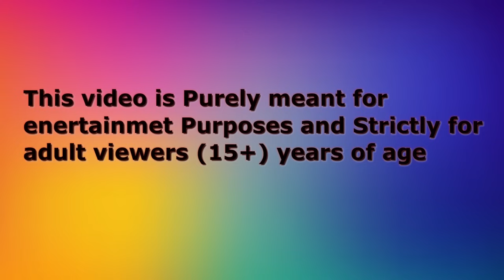हिंदी कार्टून|Chidiya Wala Cartoon|Tuntuni Kahani Cartoon|Hindi Lalch Cartoon